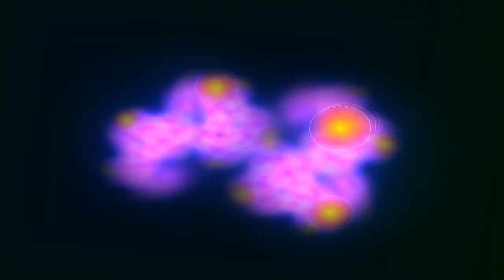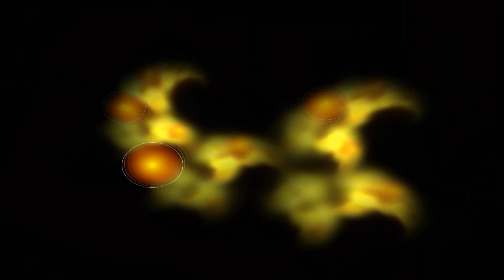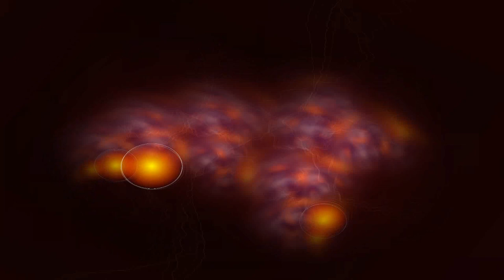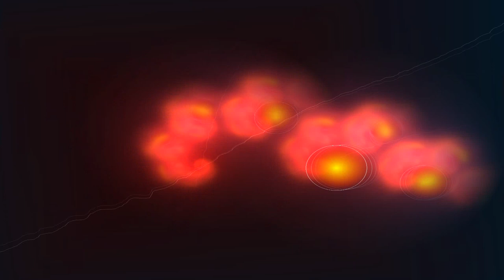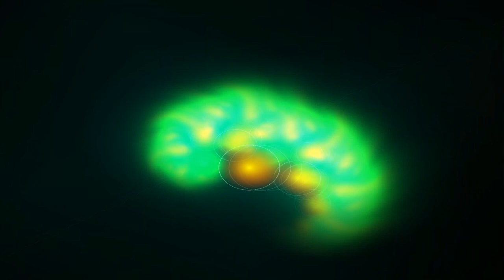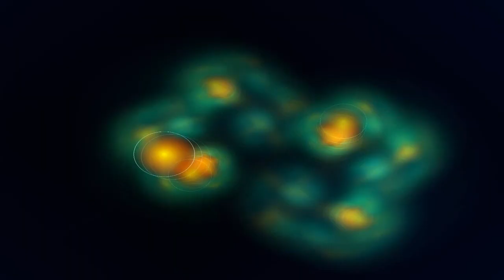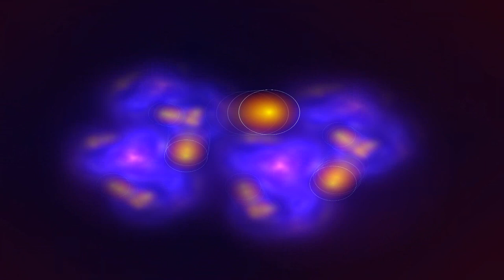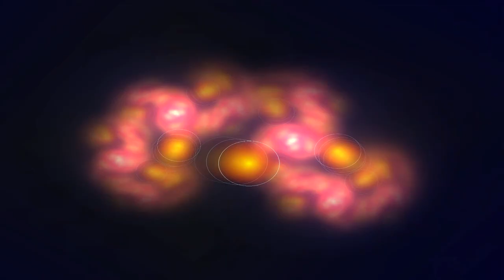Kalba Amerikos Balsas (1987-01-01) Lietuva/Lithuania ** JAV/USA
oooooooooooooooooooooooooooooooooooooooooooooooooooo
***_____Naujųjų Metų proga Jus sveikina JAV prezidentas Ronaldas Reiganas. Pateikiame jo žodį netrumpindami __________
***_____Ta proga Jus sveikina ir Lietuvos atstovas Vatikane Stasys Lozoraitis_______________________________________________
ooooooooooooooooooooooooooooooooooooooooooooooooooo
___from Saulius Kintera magnetic tape collection * Luxembourg, 2018